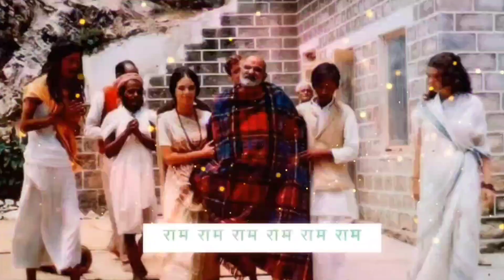Neem karoli baba|Neeb karori baba|neem karoli baba stories|kainchi dham|अलौकिक यथार्थ|भाग-03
Neem karoli baba|Neeb karori baba|neem karoli baba stories|kainchi dham|अलौकिक यथार्थ|भाग-03|@rakshasutra